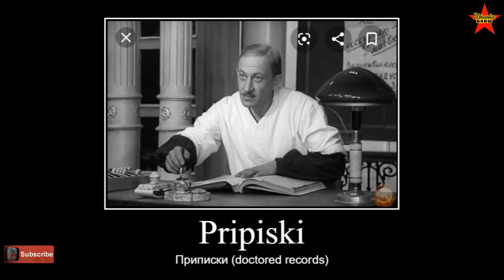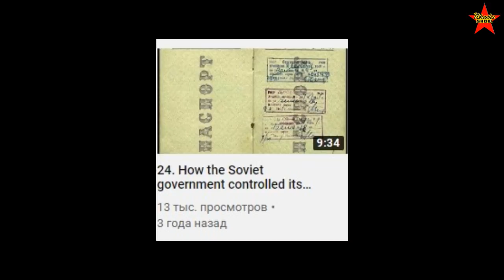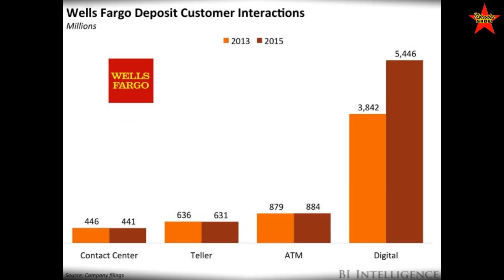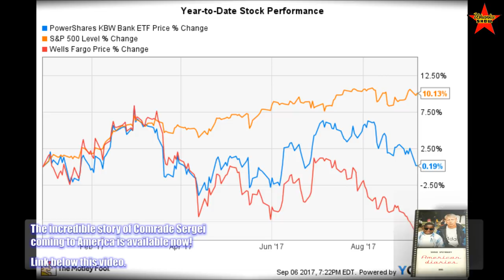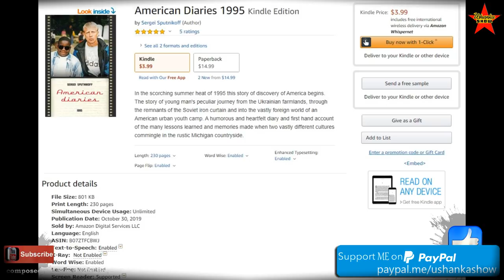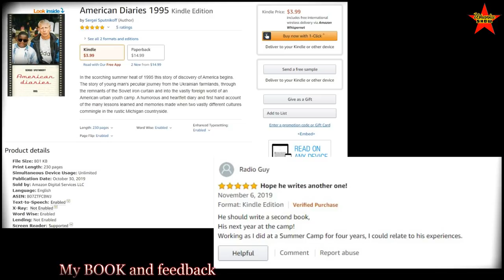The Biggest Corruption Case in the Soviet History. ОБХСС, Part 4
The biggest known corruption criminal case in the Soviet Union: the so-called COTTON (UZBEK) CASE, which involved thousands of people and billions of roubles.